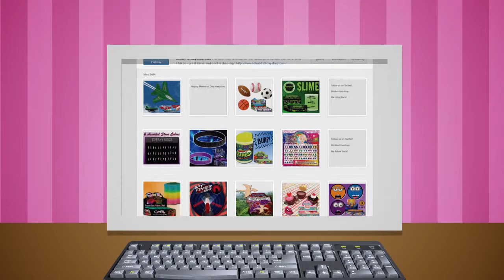School Holiday Shop - "SchoolHolidayShop.com"